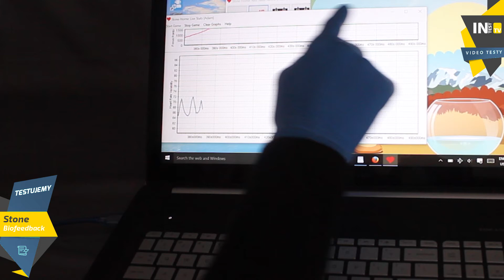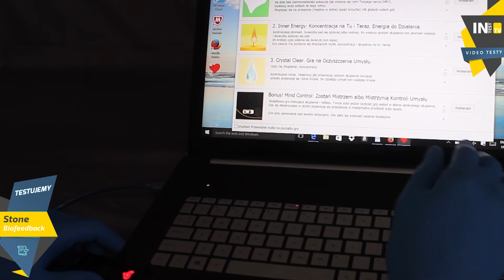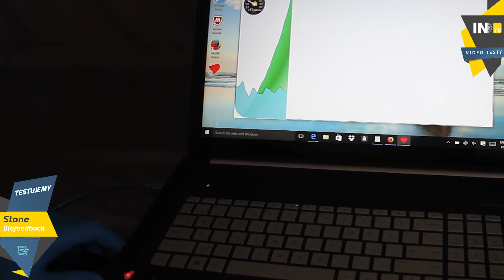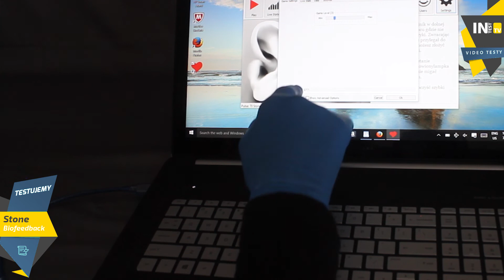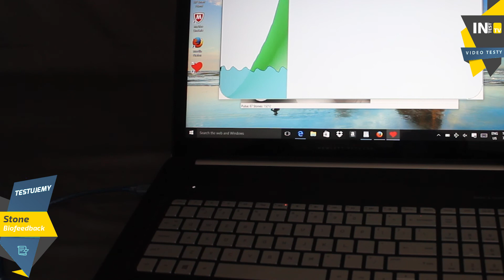Biofeedback Stone - Gadget Komputerowy - Relaks Na Stres i Nerwy - Test - Recenzja PL - Polska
Relaksacja i medytacja na stres z ułatwieniem - sposób jak opanować rozbiegane myśli i osiągnąć stan zrelaksowanego skupienia z urządzeniem biofeedback. Ciekawe urządzenie dla każdego miłośnika gadgetów komputerowych, chcącego zadbać o swój rozwój osobisty. Poobserwować jak reaguje twoje ciało, gdy myślisz o różnych rzeczach. Poznać i opanować kilka metod na stres i skupienie grając w pewnego rodzaju gry komputerowe.

Zapraszamy na recenzję pomocnego gadgetu do poznawania metod nas stres, medytacji i mindfulness. Przystawką komputerową mierzącą pracę serca.